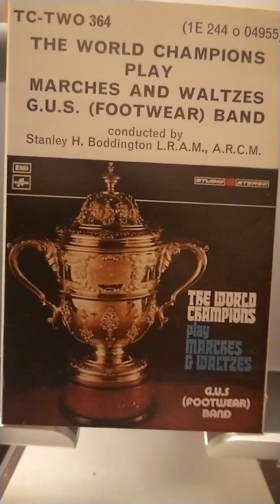The Valiant Years Rodgers G.U.S Band Stanley Boddington 1972